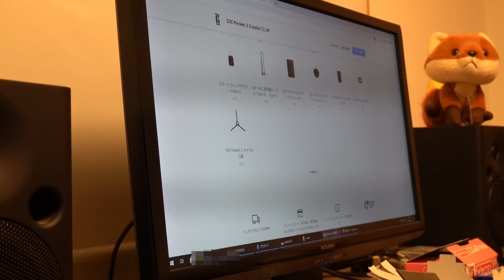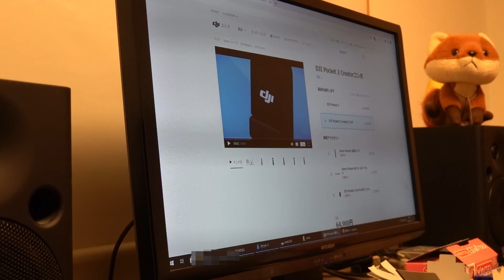DJI Pocket2 発表！。気になるのは音声まわり。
噂の新製品が登場してきました。
画質もかなり向上してるようですね。